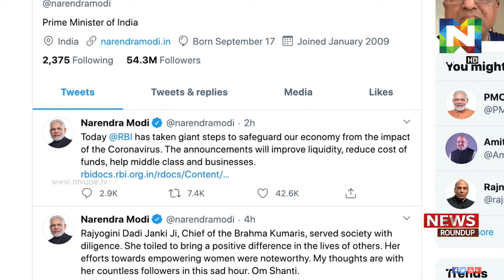പലിശനിരക്കുകള്‍ കുറച്ച് റിസര്‍വ് ബാങ്ക് ഓഫ് ഇന്ത്യ.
കോവിഡ് വ്യാപനം സൃഷ്‌ക്കുന്ന സാമ്പത്തിക ആഘാതത്തിന്റെ പശ്ചാത്തലത്തില്‍ പലിശനിരക്കുകള്‍ കുറച്ച് റിസര്‍വ് ബാങ്ക് ഓഫ് ഇന്ത്യ.
എല്ലാ വായ്പകള്‍ക്കും മൂന്ന് മാസത്തെ മോറട്ടോറിയവും പ്രഖ്യാുപിച്ചു.
ആര്‍ബിഐയുടേത് സമ്പദ്ഘടനയെ രക്ഷിക്കുതിന് വേണ്ടിയുള്ള വലിയ ചുവട വെയ്‌പ്പൊണെന്ന് പ്രധാനമന്ത്രി നരേന്ദ്രമോദി അഭിപ്രയാപ്പെട്ടു.